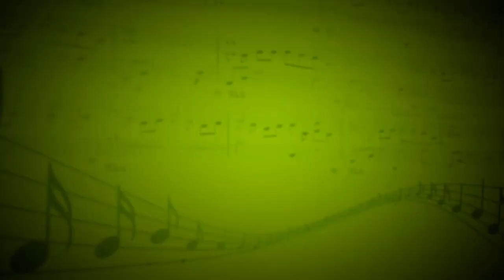I love you baby (Frank Sinatra ) - Анастасия Попова (Вокал)